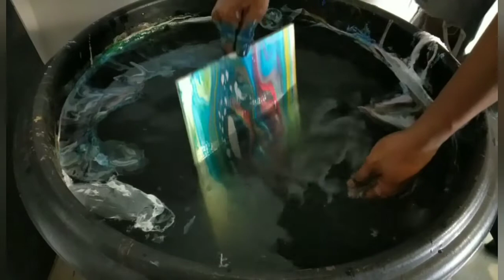Membuat Abstrak Dengan Cara Transfer Cat Di Air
Cat yang saya gunakan dalam membuat abstrak dengan cara transfer cat di air adalah: merek cat suzuka dengan empat warna dan dua karakter cat. Warna yang saya gunakan adalah putih solid, merah candytone, biru candytone, dan kuning candytone.